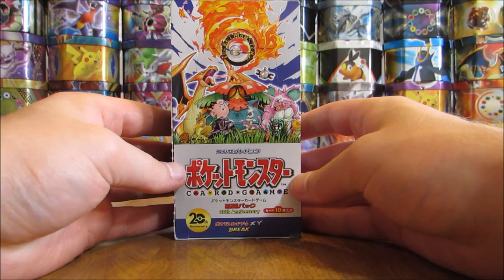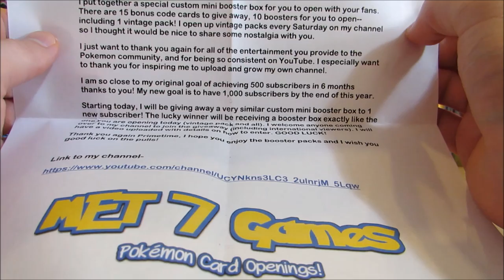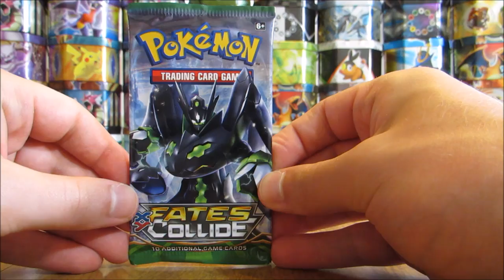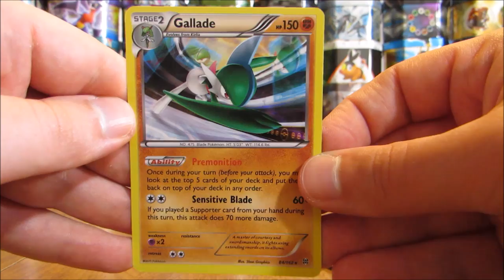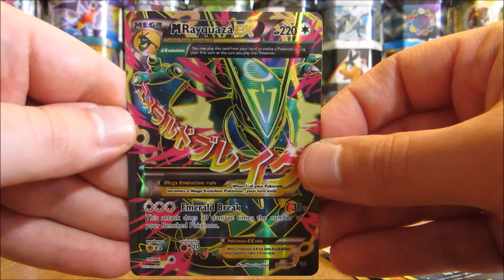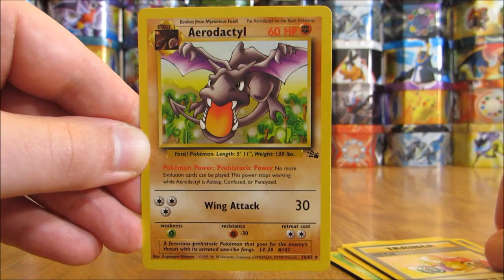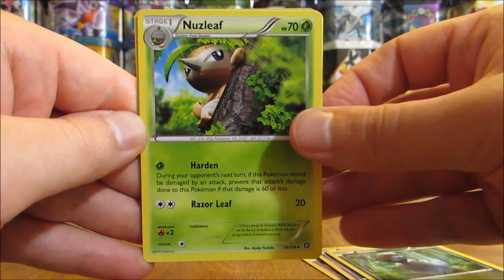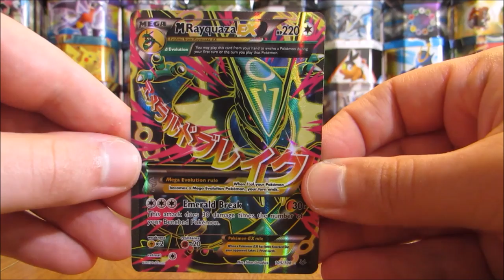Mini Pokemon Booster Box Opening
A custom-made Mini Pokemon Booster Box from MET 7 Games is opened in this video.  This box includes 10 sealed booster packs with 1 vintage pack.  Anthony was generous enough to send me this box in a free cards by mail package, his second.  MET 7 Games is also giving away this exact same box in a giveaway on his channel.

Here is a link to MET 7 Games's YouTube channel, you should definitely check it out: